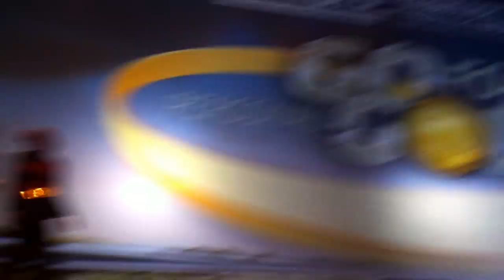Sexy Times at CanFitPro 2012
How do you get a crowd of adult fitness professionals to let loose and get pumped for Opening Ceremonies at one of the world's largest Fitness Conferences? You do this.